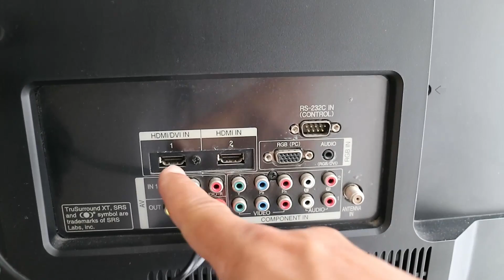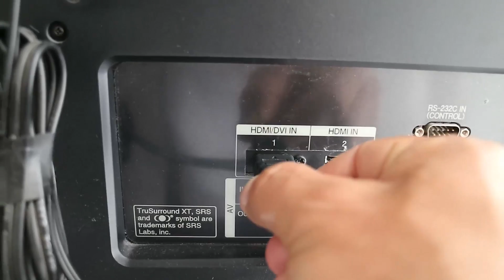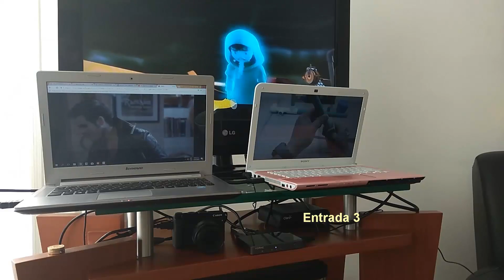Te Quedaste Sin Entradas HDMI En Tu TV, Convierte 1 en 4 Entradas - Review VORKE HD41 4x1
Cada vez es mas común conectar dispositivos a nuestro televisor por HDMI, por lo que aveces es tedioso tener que conectar varios dispositivos y mas si no tenemos las entradas HDMI suficientes, es por esto que el Gadget que vamos a analizar hoy en el canal nos va a aliviar este karma.

La Mejor Forma de Descargar un Video De Youtube en Tu Telefono en Mp4 o Mp3